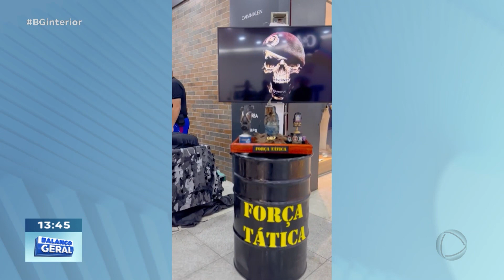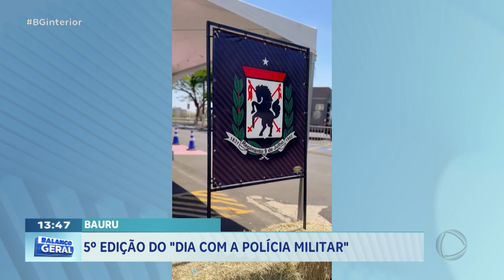5ª EDIÇÃO DO “DIA COM A POLÍCIA MILITAR"